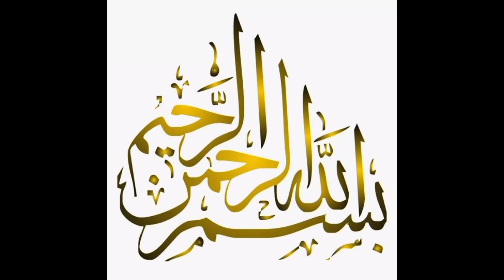Sehri Special Recipe|Crispy Paratha Recipe|Ramzan Special Recipes By Pakistani Delicious Food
Asslam-o-Alaikum
aj ma ap k sath shear kar rahi hu sehri Special Recipe. Ramzan Special Recipe.Crispy paratha recipe.How to make sehri.easy partha recipe.partha banane ka tarika.pakistani Delicious Food|Delicious Recipes|Pakistani Recipes|Pakistani Delicious|my recipes